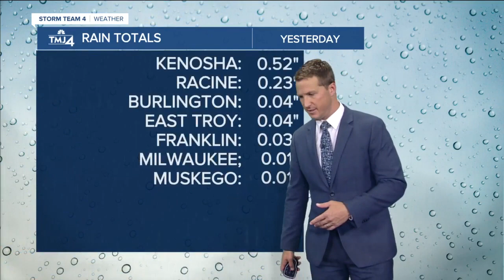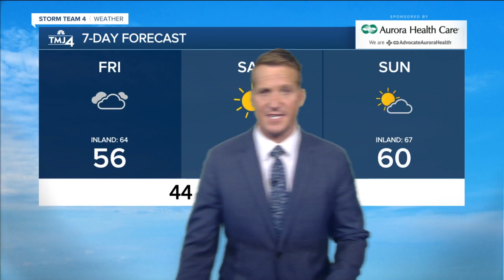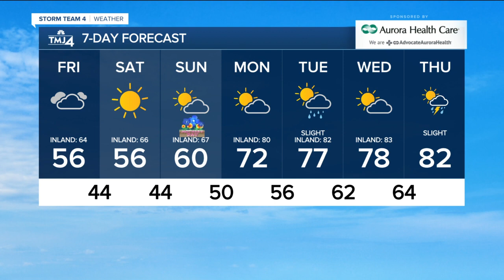Partly cloudy and breezy Friday with warmer temps moving in this weekend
Mother's Day weekend is looking good. It'll still be cool for May near Lake Michigan but sunshine will make it nice. A big warm-up is still in the forecast for next week. We're in a for a long stretch of 70s and 80s!